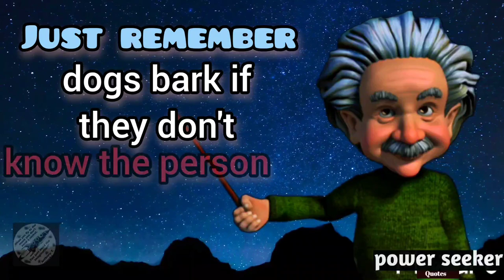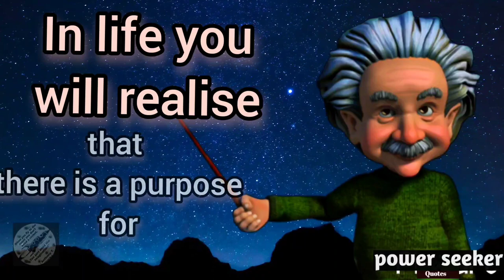What todo if someone ignore you || agar koi aapko ignore kare to kya karen quotes whatsappstatus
Do this if someone ignore you!

What to do if someone ignores you || agar koi aapko ignore kare to kya karen

thumbnail: Albert Einstein was a German-born theoretical physicist, widely acknowledged to be one of the greatest and most influential physicists of all time. Einstein is best known for developing the theory of relativity, but he also made important contributions to the development of the theory of quantum mechanics.